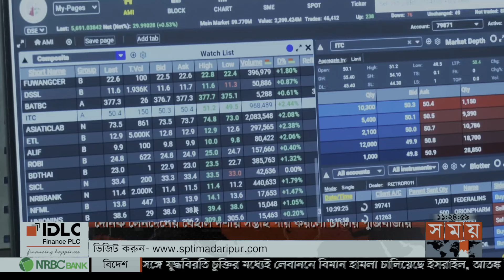সপ্তাহজুড়ে কেমন ছিল ঢাকার পুঁজিবাজার? | Dhaka Stock Exchange | Bank Sector | Somoy TV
সূচকের পতন আর দৈনিক লেনদেনের বেহাল দশায় গেল সপ্তাহ পার করেছে ঢাকা পুঁজিবাজার। তিন সপ্তাহেও মন্দাভাব থেকে বের হতে পারেনি ফার্মা ও কেমিক্যাল খাতের শেয়ার। অব্যাহত পতনেই থেকেছে আর্থিক খাতের ২৩ প্রতিষ্ঠান। এসময়ে ব্যাংক খাত ভালো করলেও পতনে পড়ছে সাধারণ ও জীবন বীমা কোম্পানি।

Somoy TV: t.ly/Se1z
Somoy TV Bulletin: t.ly/iqIq
Somoy Entertainment: t.ly/3dWC
Somoy Sports: t.ly/iASp
SOMOY TV ISLAMIC: t.ly/zU6a

Somoynews.tv: t.ly/Y7ab
খেলার সময়: t.ly/xJ5H
সময়ের গল্প: t.ly/EW3M
এ সময়ের বাণিজ্য : t.ly/m3ir

Groups:
Somoy TV (Official)✅: t.ly/ajiO
Somoy Entertainment✅: t.ly/8CLh
Somoy Business✅: t.ly/4xaJ